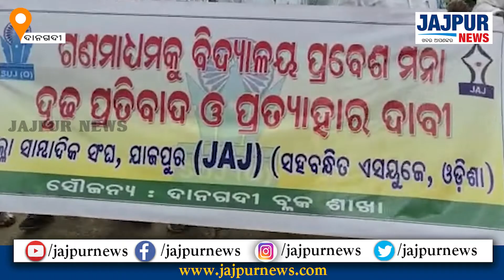ଗଣମାଧ୍ୟମକୁ ସ୍କୁଲ ମନା, ଏଭଳି ନିଷ୍ପତ୍ତିକୁ ଦୃଢ଼ ବିରୋଧ କରିଛି ଯାଜପୁର ଜିଲ୍ଲା ସାମ୍ବାଦିକ ସଂଘ